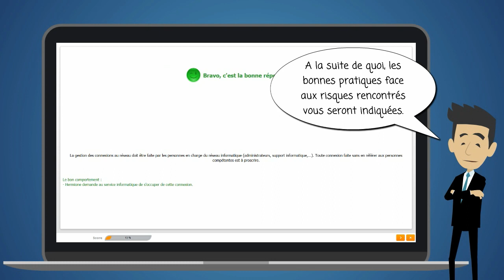Sensibilisation Sécurité information : Ingénierie sociale, 3 points majeurs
L’ingénierie sociale est aujourd’hui un véritable fléau. Derrière ce terme académique se cache la volonté des pirates d’arnaquer, de voler, de tromper, de nuire, et de tirer profit de leurs crimes. Les cibles sont les entreprises, les gouvernements et aussi les individus. L’ingénierie sociale désigne une série de techniques au travers desquelles des escrocs dupent des collaborateurs dans le but final d’extorquer des informations ou de l’argent. Parmi ces attaques on peut notamment mentionner la tristement célèbre arnaque au président.

En conclusion, vu l’ampleur du phénomène qu’est l’ingénierie sociale, il ne faut plus tarder. Faisons des collaborateurs de l’entreprise une force de lutte contre ces attaques. Aidons les se protéger et ainsi à protéger leur entreprise.